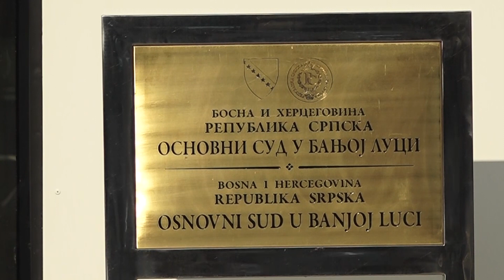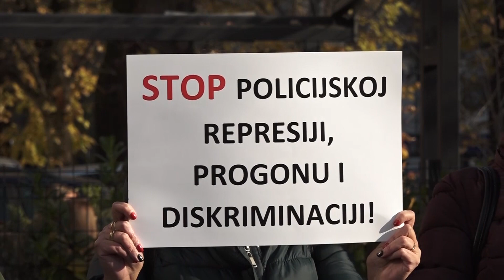Suđenje Davoru Dragičeviću po tužbi za klevetu biće nastavljeno u februaru 24.11.2020.